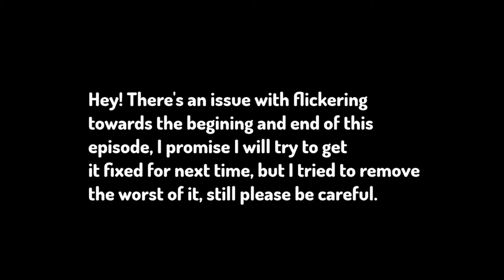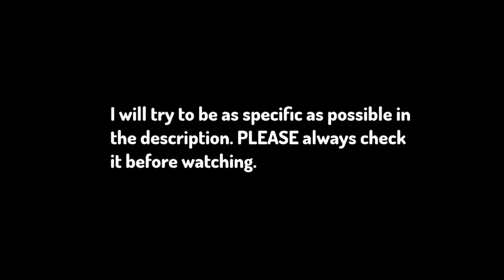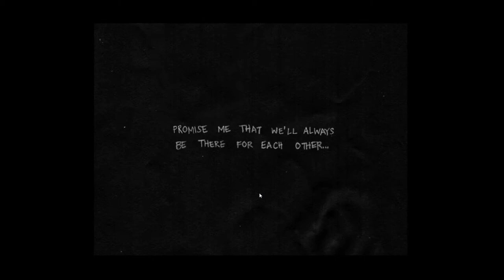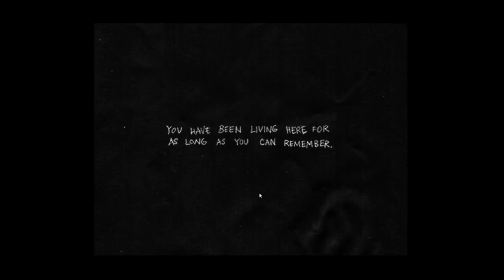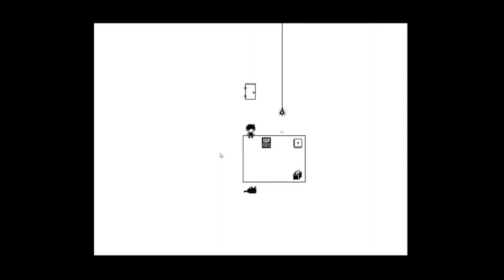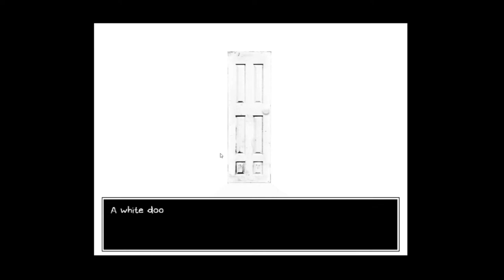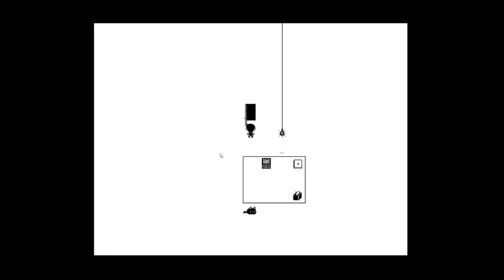Omori Blind Let's Play Ep 1: A Photo Album.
CWS:
- suicide
- Possible epilepsy situations in the future
-death of a child
-death of a animal
-S/H
-Anxiety
-Depression

If you want, look up the list, as I'm not currently aware of all of them and I wanted to get a first time experience. If you cannot watch I completely understand and I will have other videos coming soon.

New episode of this lets play every 1-2 days, what can i say, i love story based games.

h